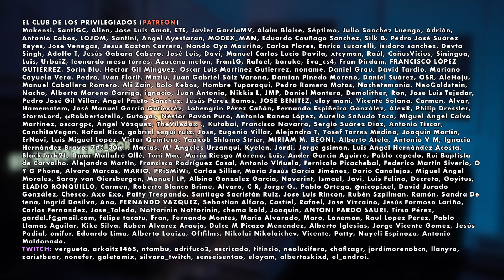Nuevo Orden Mundial, escraches, moción de censura e ilegales 🤯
La gente hablando de orden mundial, otros haciendo escraches mientras entran ilegales a sus anchas y los políticos reniegan de una moción de censura ante los matones. Más que un orden mundial es un desorden mundial. Por cierto, mi nuevo canal será este y mi 👉🏻Twitch